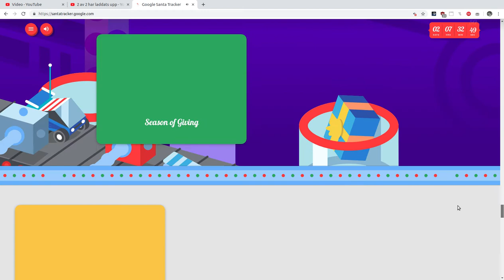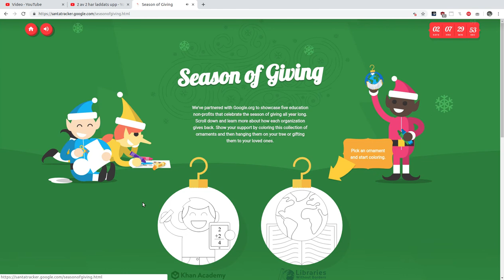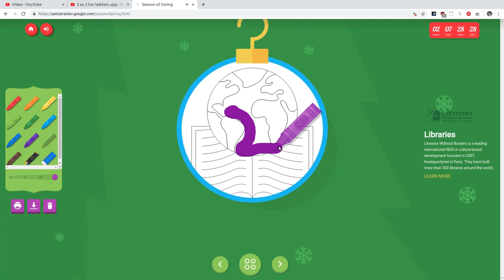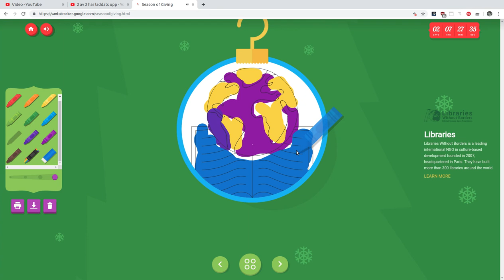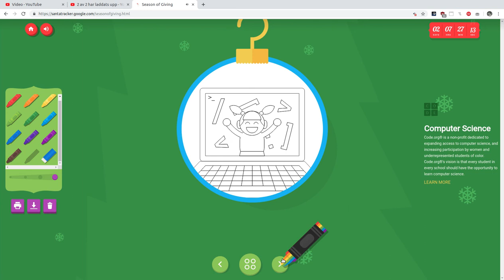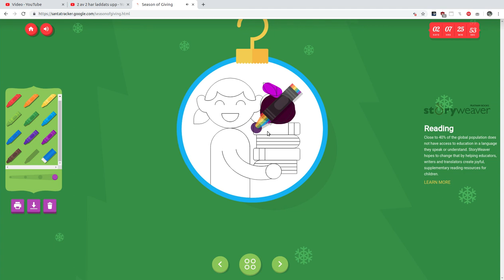Google Santa Tracker 22nd December 2019